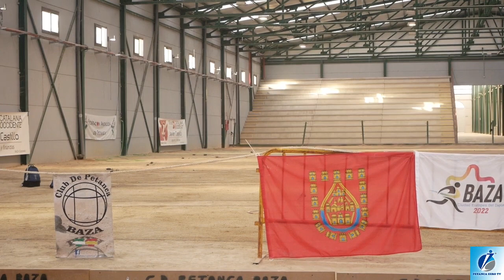LIGA PROMOCIONAL 2022 Delegación Sevillana contra Delegación Cordobesa Dupleta Juvenil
Partida entre los equipos de Sevilla Samuel Martín y Oscar García contra equipo de Córdoba Junior Moral y Laura Villaécija